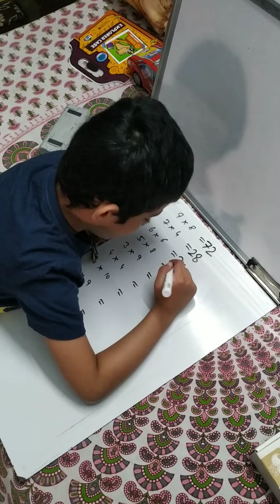Multiplication Tables 1- 10 .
Mastering multiplication tabels.